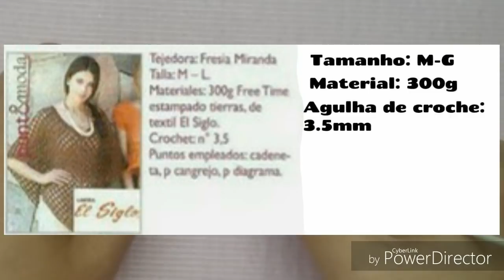DIY CROCHET PONCHO MUITO FÁCIL E RÁPIDO DE FAZER HD